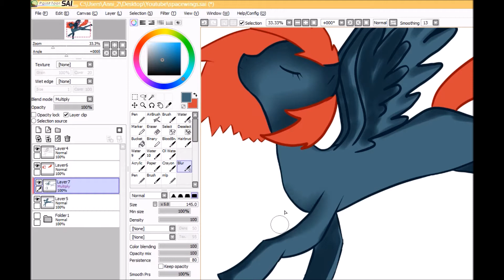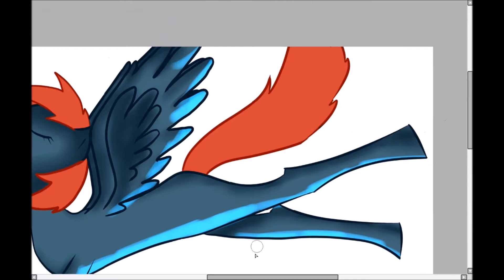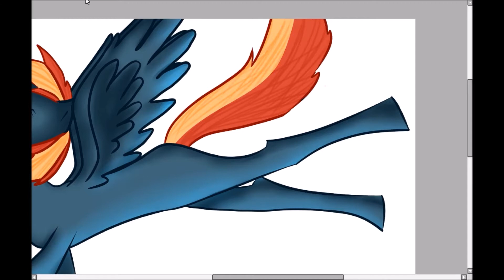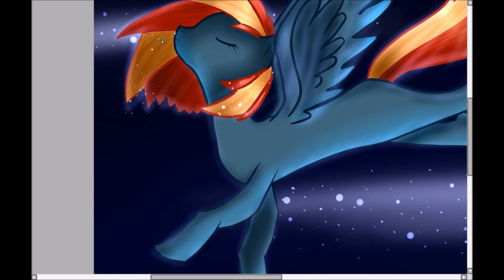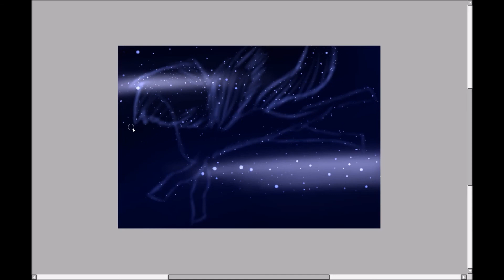Space Tutorial [ReUpload]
Had to reupload cauz YouTube cut out so many parts .-.